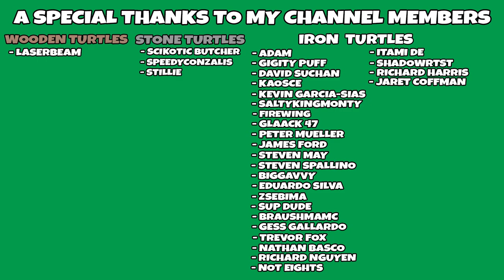Finally an AWESOME XP Farm!!! All The Mods 8 Hardcore! [EP 06]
Hey guys, we have an epic spawner farm to make, I hope you enjoy it!

Links!